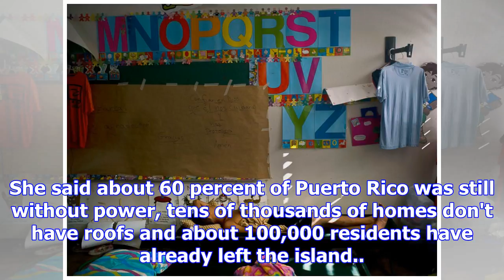Fema to airlift maria victims from puerto rico to u.s. mainland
Nov. 9 (UPI) -- Seven weeks after Hurricane Maria left the entire island of Puerto Rico in the dark ...